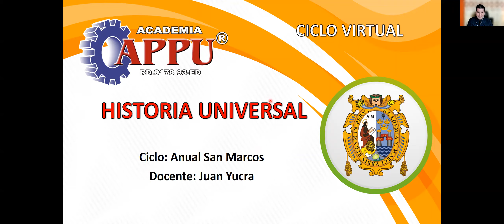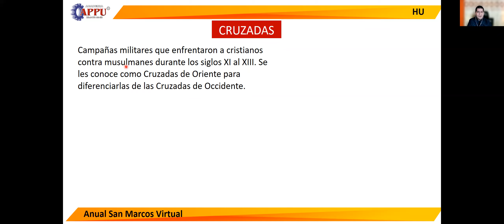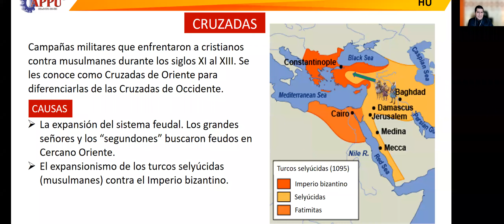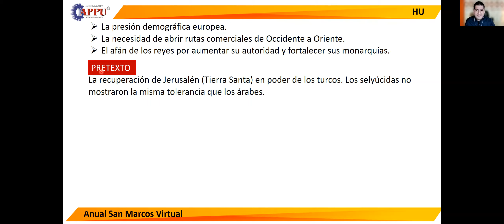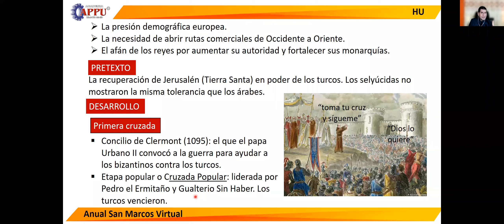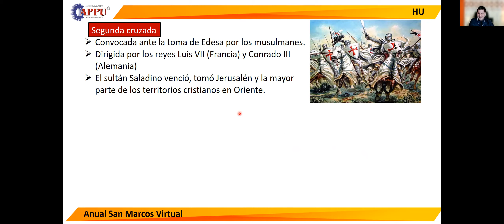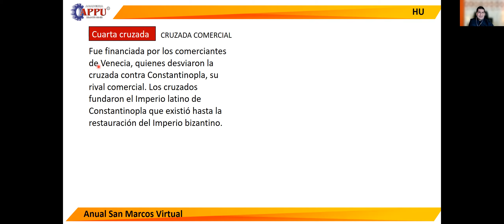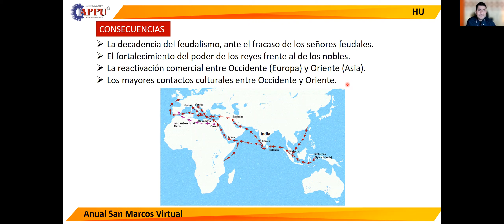TEMA 14 CRUZADAS - BAJA EDAD MEDÍA (ASM-2)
CLASES DE HISTORIA UNIVERSAL (APPU)